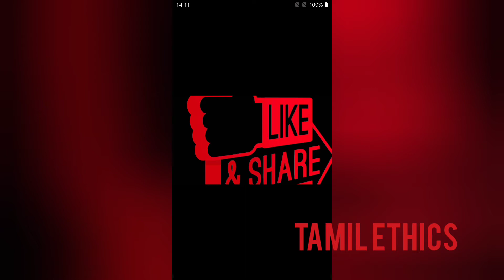TamilEthics, சங்கு பூ உருளி கோலம் ¦uruli decoration ideas #31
வணக்கம் நண்பர்களே!
தமிழர் பண்பாடுகள்  மற்றும் இந்திய பண்புகளை அறிய , உங்கள் வாழ்வை எளிதாக்க எங்கள் பதிவுகளைப் பாருங்கள் !
எங்கள் அலைவரிசையில்   பூக்கோலம்,தோட்டம், கை வினை பொருட்கள், சமையல்,  உணவு மற்றும் உட்டச்சத்து குறிப்புகள்,  Ps4 கேம் பிளேஸ், அழகு குறிப்புகள் மற்றும் எண்ணற்ற தகவலுக்கு, எங்களுடன் இணையங்கள்.

Everyone is in search of peace and prosperity in our home. But, few are actually guaranteed of it. There are a lot of ways by which you can apply vasthu when it comes to home decor to achieve inner peace and happiness.

Flowers are so soothing, calming and Make our mood balanced. They also protect us from bad eyes or evil eyes.
Flowers are considered as a blessing of our Indian goddess Lakshmi.
The strong belief in our culture is that, Wherever we make flower decorations, goddess lakshmi will be present.
She will protect us from evil eyes also locally known as கண் திருஷ்டி in tamil.
It is also a remedy for vasthu dosham.

Uruli is simply a bowl made of  bronze used for filling water in it. Water generally denotes wealth and so water element should Flow inwards as it represents wealth flow. Therefore, an Uruli filled with water covered by flowers, leaves, or lemon placed facing the main door is regarded auspicious.It can also placed in

Pooja room with flowers before your idols or in living room as a home decor or with a lemon in the balcony or in entrance of your home to suppress evil eyes.

Let's not waste time, please do have a look at the video for beautiful  flower decoration till the end, and don't forget to hit the like button if you like our contents.

Today